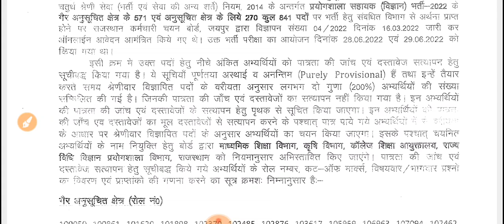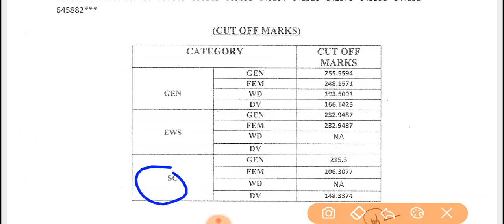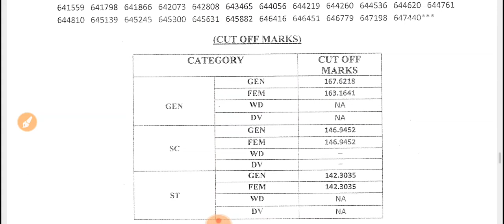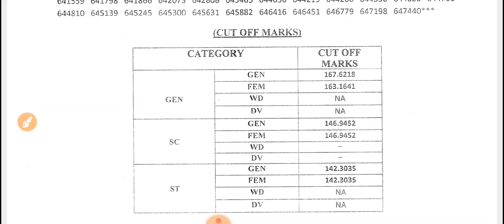Rsmssb Lab Assistant Science Result /लैब असिस्टैंट परिणाम जारी -कट ऑफ, स्केलिंग हुई परिणाम में